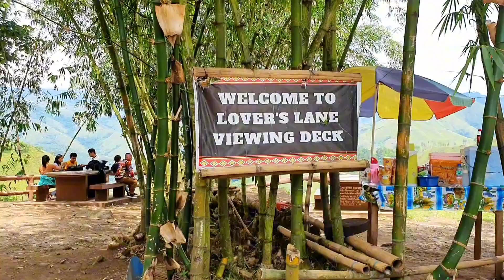We travel 4 hours from Davao City to witness this beautiful scenery.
One of the bucket list when you visit Mindanao.

Impasugong bukidnon is dubbed as the New Zealand of the Philippines if I'm not mistaken.

I arrived from Thailand a days before we travel to this beautiful scenery.

it's a 4 hours drive from Davao City and we spend just how many hours in Bukidnon. It is worth it. It is really a game changer when you are travelling with a child.

The view,the people and weather all aspect of this visit make a big impact. I can definitely say Mindanao is beautiful.

Song: Nekzlo & Acn8 - Memorie